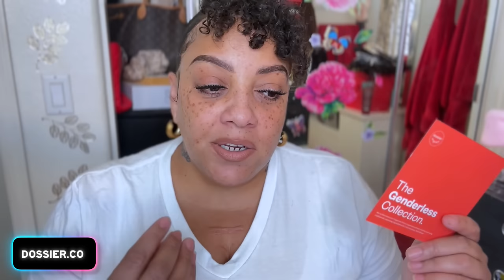REAL TALK Just When You Thought You Had It Bad Someone Has It WORSE THIS WAS SO HARD For Me To Read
In this honest and emotional video, I share a heartbreaking story that will make you think twice about your own challenges in life. If you're struggling, this video will remind you that you're not alone and that there is always hope. Let's have a real talk about how to cope with difficult situations and find the strength to keep going.

PERFUMES IN THIS VIDEO
Ambery Vanilla
Orchid & Sandalwood at Dusk
Oud & Rose on Fire
Woody Sandalwood

WRITE OR SEND US LOVE GIFTS TO:
Muffinismylovers

SOME OF MY FAVORITE SITES